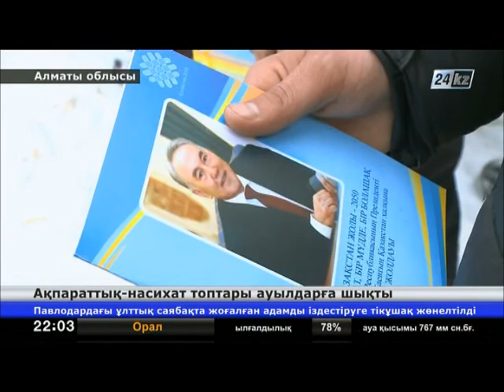Ақпараттық-насихат топтары ауылдарға шықты